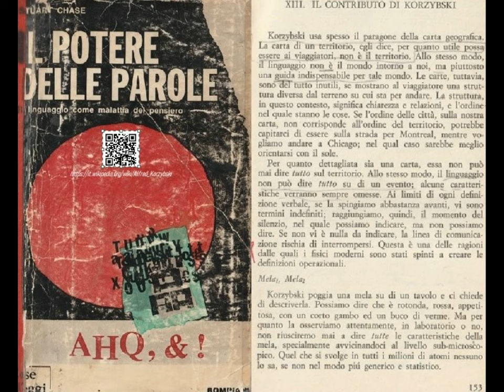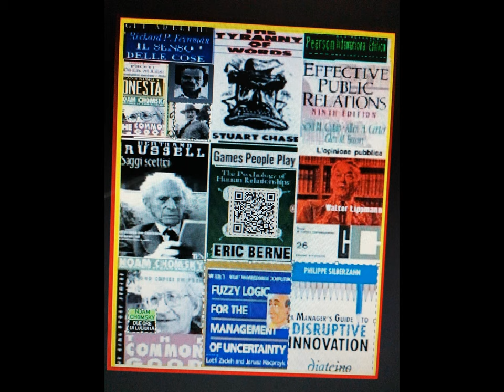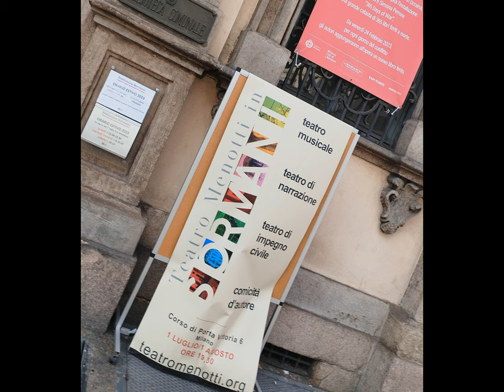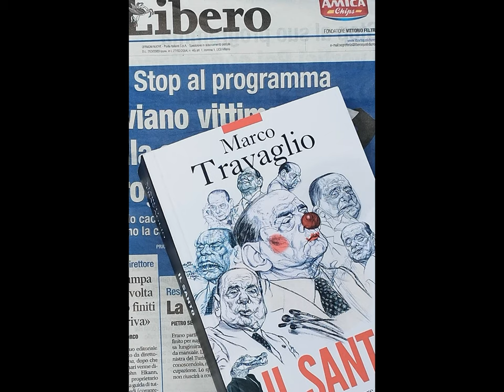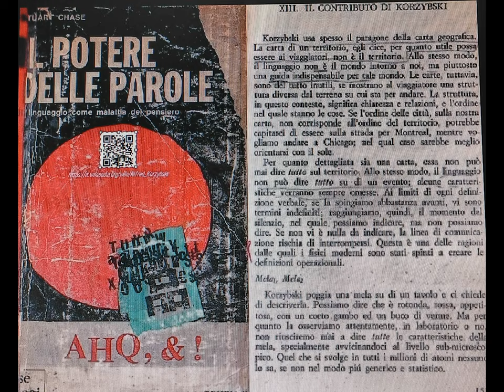MI Sormani Empowering Classic Books et al. [by Sergio Conegliano]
# Sormani Empowering Classic Books et al. [by Sergio Conegliano]